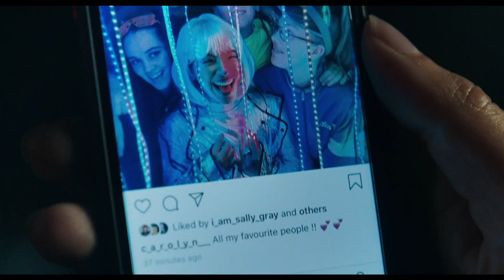Millie Lies Low | 2022 | UK Trailer | Comedy/Drama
Funny and moving in equal measure, Millie Lies Low is a heart-warming, unmissable comedy drama featuring rising star Ana Scotney (The Breaker Upperers). After missing her flight to a prestigious internship, an anxiety-ridden architecture grad fakes being in New York while lying low in her hometown scrounging for another ticket. Millie Lies Low is directed by Michelle Savill (Ellen is Leaving).

Signature Entertainment presents Millie Lies Low on Digital Platforms 22nd August